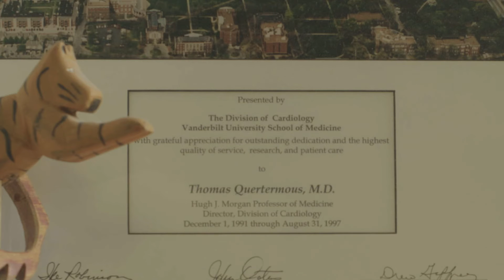Cor: Re-Imagining Health & Wellness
Thomas Quertermous, MD and Ted Tussing talk about how healthcare is changing and how Cor is providing a way for people to improve their health and wellness and play and more active role in their medical care. Dr. Quertermous is currently the William G. Irwin Professor of Medicine and Director of the Research in the Division of Cardiovascular Medicine at Stanford University. His research focuses on genetic approaches for the study of vascular disease. Theodore Tussing. Mr. Tussing is the Director for Corporate Relations & New Ventures at Stanford University Medical Center where he works to improve patient care, research processes, and medical educations.